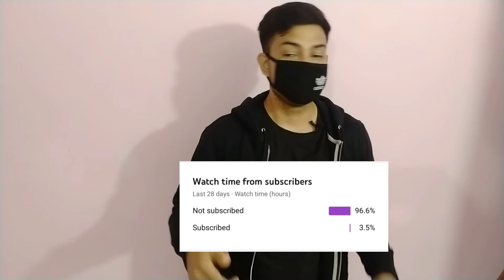nike FULL SLEEVE SOLID MEN JACKET HOODIE FOR MEN | BY UNBOXING BHAI ft. SUJOY BHAI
UNBOXING BHAI PRESENTS TO YOU THE UNBOXING OF MEN FULL SLEEVE BLACK HOODIE OF NIKE